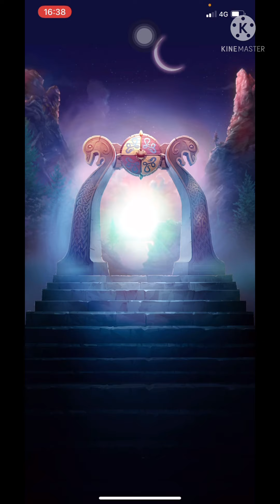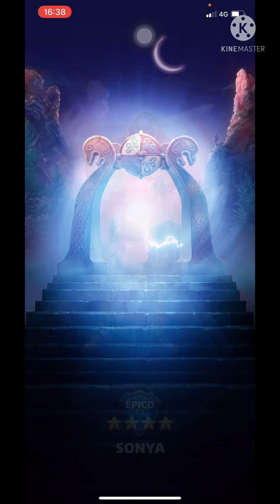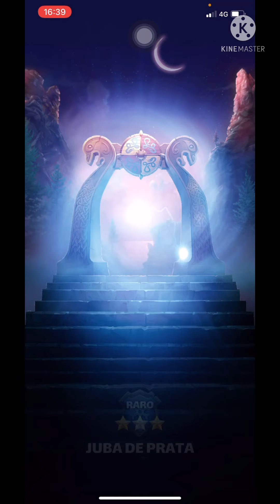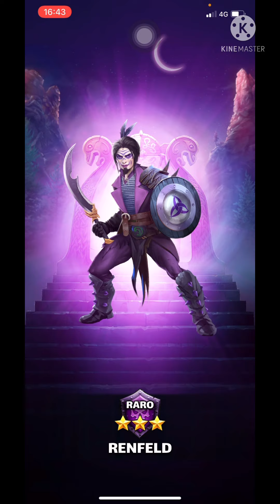Convocações em Valhalla no Empires & Puzzles | Ruim é o nada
Fala pessoal Maltodextrina aqui, sejam todos bem-vindos ao meu canal, convocando em valhalla e dessa vez saiu ate que herois que eu não tinha. Deixa nos comentários as suas sugestões.

Chave 🔑 pix para você que deseja apoiar o canal:

f17c7feb-1207-43b5-8b58-56ba800356bf